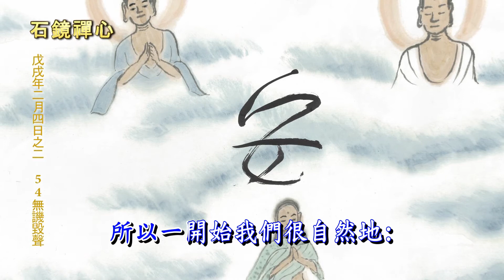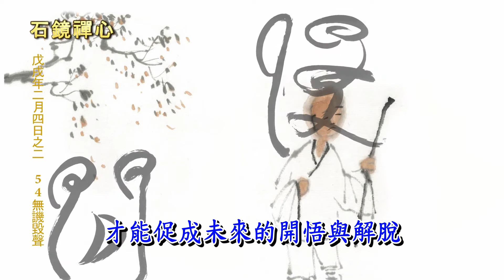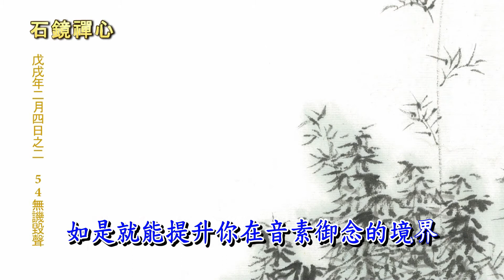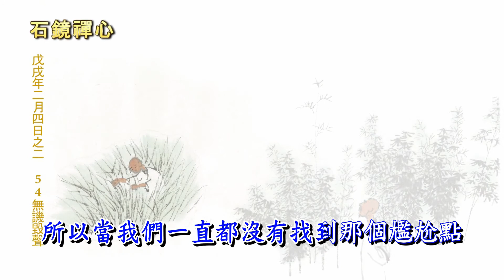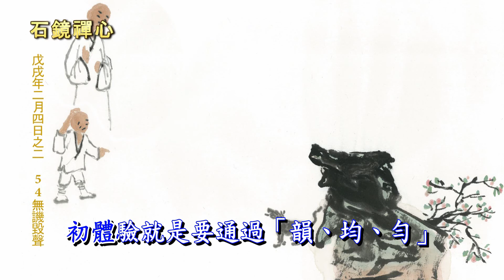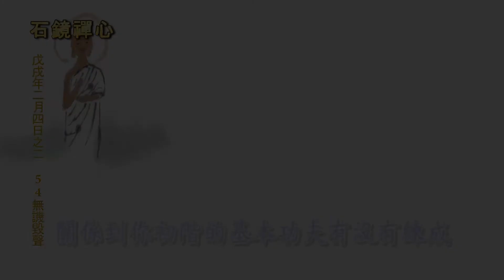《石鏡禪心》 ～ 戊戌年二月四日之二 ～ (54) 無譏毀聲 ～ 和南寺迂園道一的禪修課程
我們為什麼要學禪？
眾所皆知，身處於21世紀的我們，因為訊息的流動太快，加上外來刺激或壓力過多，造成我們的腦海一直都在與自己進行一種內在的對話。腦子裡面的思想流動也不會因為下班或是下課而停止，這使得我們的腦海永遠無法真正安定下來。禪修的作用就是把所謂的這一種「自我對話」或者「思想的流動」關掉，並且讓我們的腦海終於享受無邊的平靜。

什麼是學禪？
學禪的過程就像是在我們的腦海裡面建構一間房間。當我們把這間房間建構佈置完成之後，就可以隨時進入這一個空間裡面，關上門，進而享受裡面的自在清淨。

《石鏡禪心》這一部網路禪修課程，就是讓我們學會自己如何建構出來這樣的腦海空間，讓我們培養出打坐的習慣，讓《禪》變成日常生活中的良好成分，讓我們隨時隨地都可以進入這一間房間內。按照和南寺方丈迂園道一的說法〝「我沒有時間打坐」這句話，是永遠不會從真正懂得打坐的人說出口的話語。〞

從8月31日開始，每周六上午11點會有一段新的《石鏡禪心》禪修課程上傳到《和南寺迂園道一》Youtube頻道。在接下來的幾周之內，也就是課程最初的幾段，由迂園道一方丈來為大家介紹禪修最基本的概念。為了讓自己進入打坐的世界做好準備，首先要來了解什麼是調食、調眠、調身與調心。 這些最基本禪修的功夫，能幫助培養打坐的習慣，讓我們順利踏上這條禪修路途。